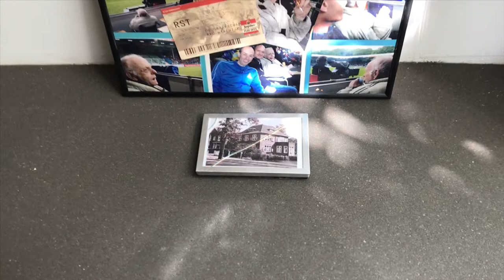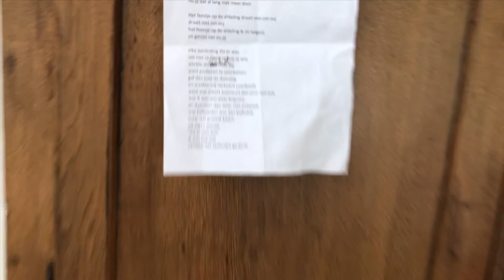Hét Feestjuh op Dè Afdélinque (-nd)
Bevrijdingsdag; Niet zo maar een feestje; de Finale Versie